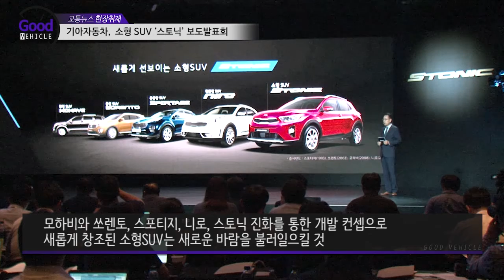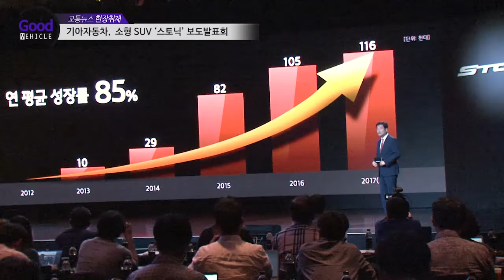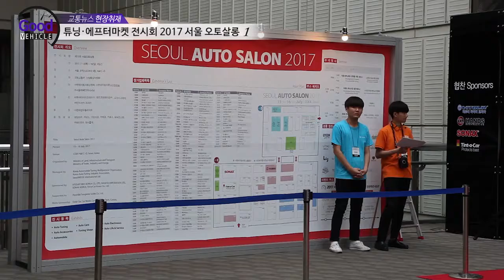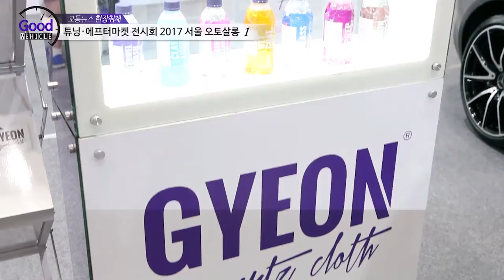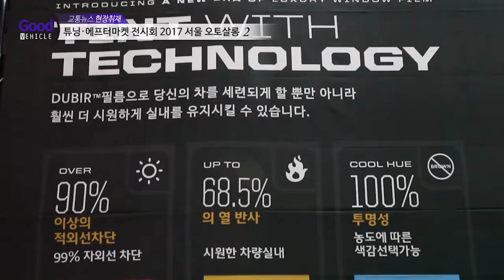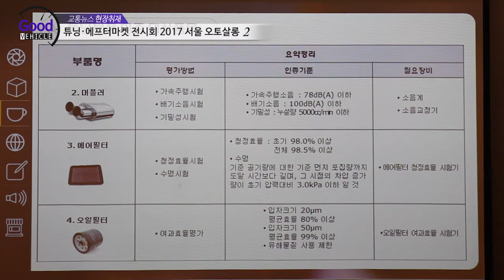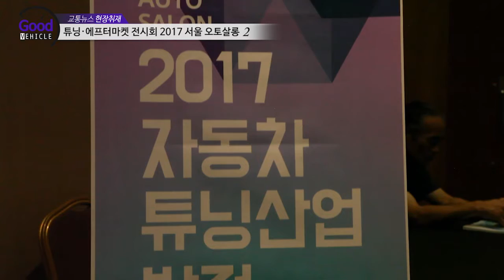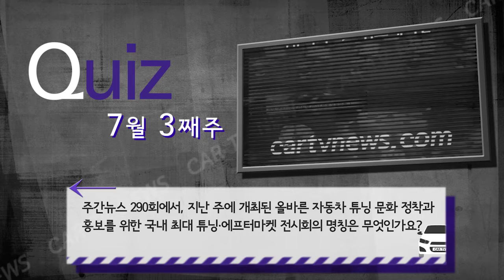2017 7월 3주차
교통뉴스 290회 _ 2017년 7월 3주

[교통뉴스 이번 주 소식]

01_기아자동차, 스토닉 보도발표회  (2017년 7월 14일자)

02_2017 서울 오토살롱과 튜닝 포럼 1 (2017년 7월 16일자)

03_2017 서울 오토살롱과 튜닝 포럼 2 (2017년 7월 16일자)

04_7월 둘째주 퀴즈 및 이번 주 당첨자 발표